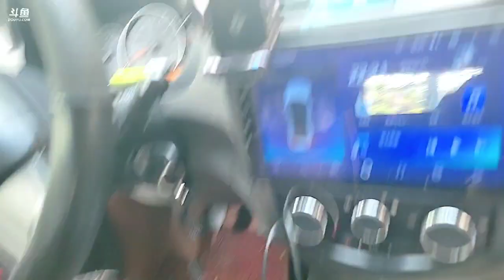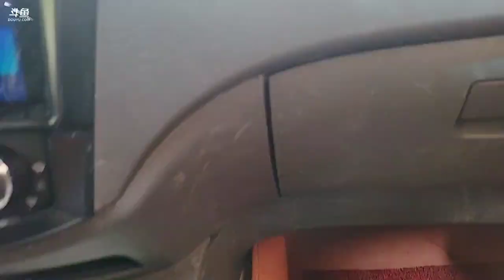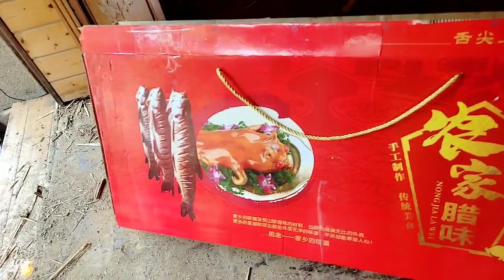【张家界】山野青年《户外游记》2023年04月11日-01